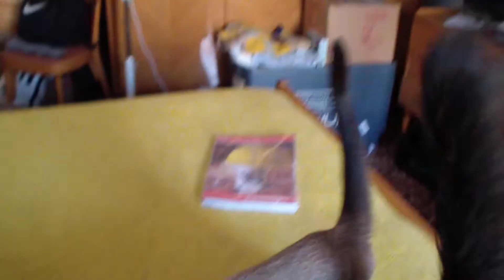Max Un gatto da riporto